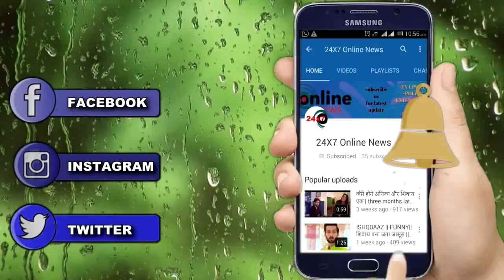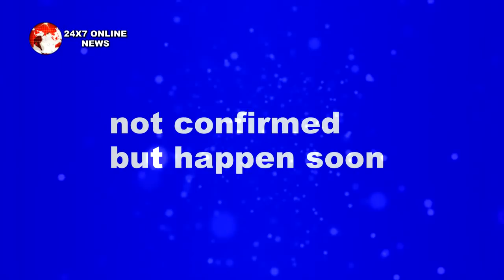TUJHSE HAI RAABTA || MALHAR की ज़िंदगी में होगी उसके पूराने प्यार की entry